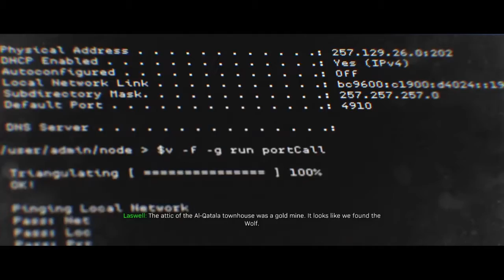Call of Duty: Modern Warfare 2019 "Golden Path" Trophy/Achievement (With Commentary Tips)